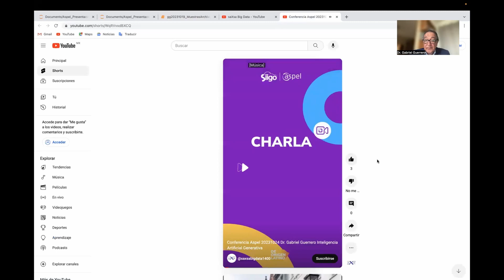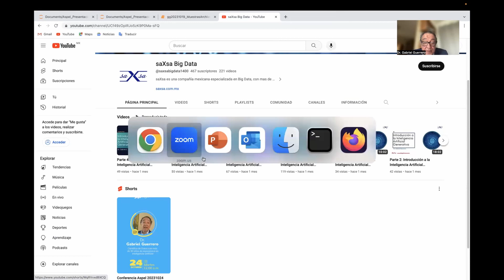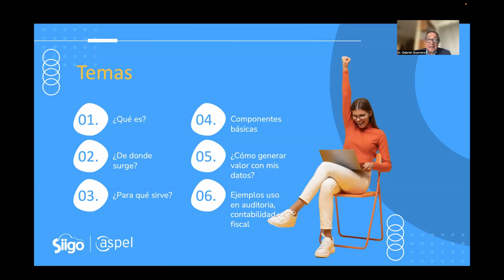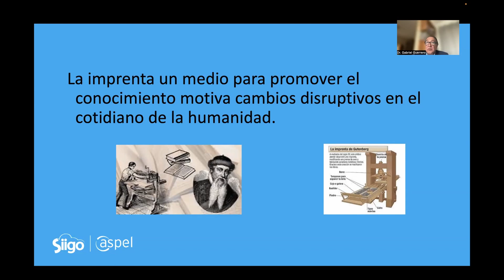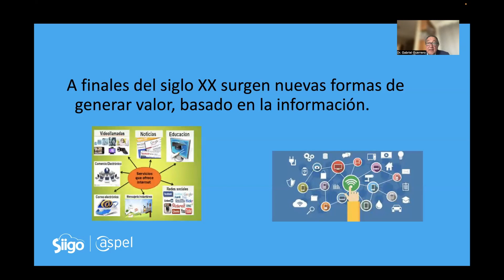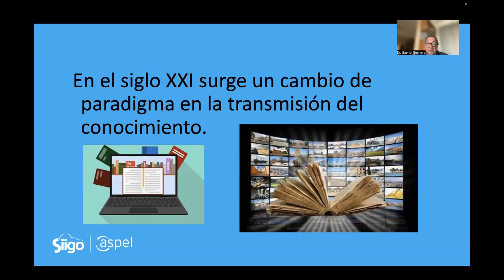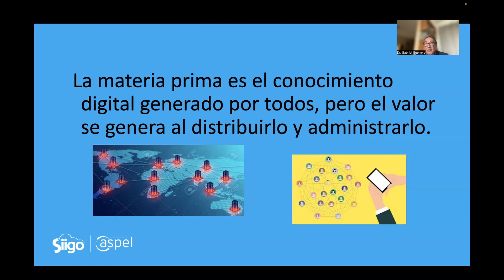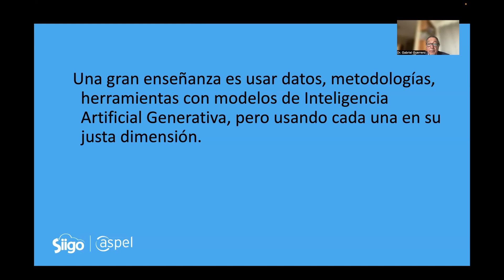a - Ensayo Conferencia Aspel: Inteligencia Artificial Generativa - Dr. Gabriel Guerrero